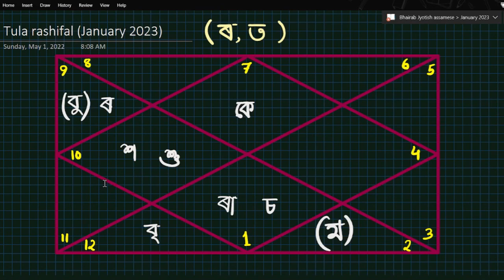তুলা ৰাশিফল জানুৱাৰী ২০২৩ | Tula Rashifal Janurary 2023 In Assamese | Bhairab Astro